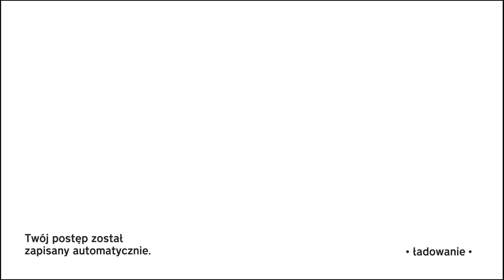Untitled Goose Game high streets quickly